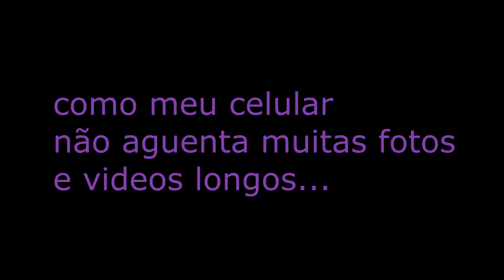(primeiro vídeo)SlideShow-Meu Desenho ♦Nona- Uryuu Minene (Mirai Nikki)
OI gente! hj eu trago a vcs um desenho q fiz ^^
demorei umas 5 hrs nele, mas ele ficou bom!( Eu acho...)( fiquei uns 2 dias fazendo )
A música não é minha, é a musica death theme de Mirai Nikki, Da Minene ;)

Anime:Mirai Nikki
Personagem: Nona ( Uryuu Minene)
Frase: " a verdade se torna difícil de ser vista quando alguém está inundado de informações"